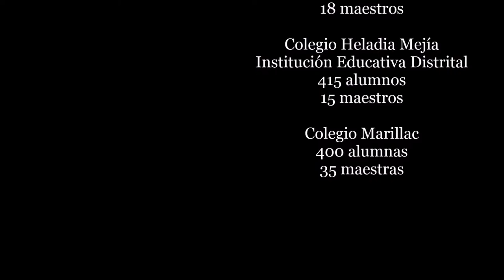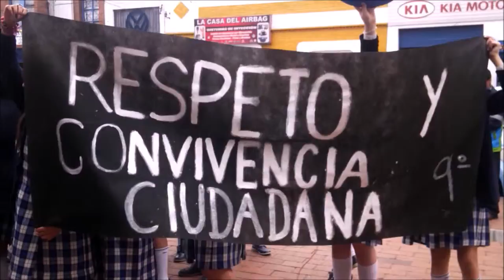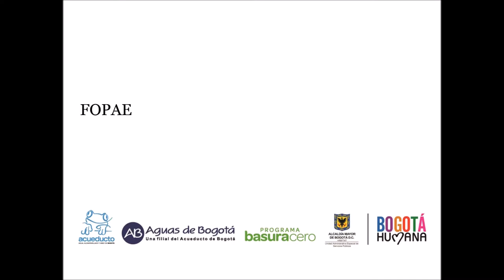Barrios Unidos 26 03 14 Educación 7 de agosto